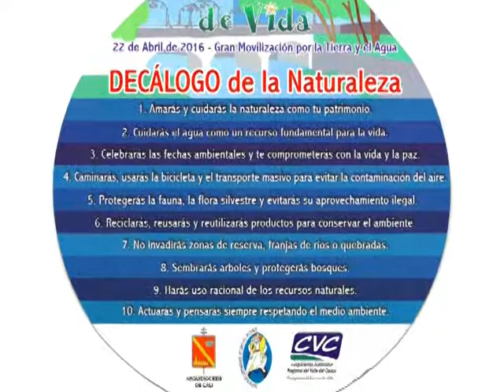VIDA NUEVA: SOS RIO DE VIDA - 01 MAY 2016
La Arquidiócesis de Cali y la CVC realizaron la movilización social SOS Río de Vida, en el bulevar del río Cali, en busca de proteger el medio ambiente, en especial los ríos.